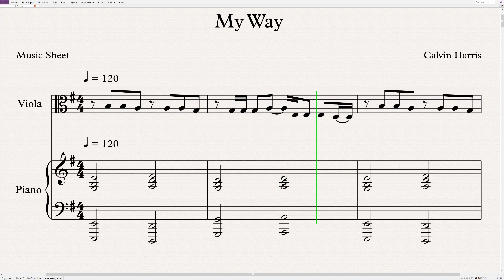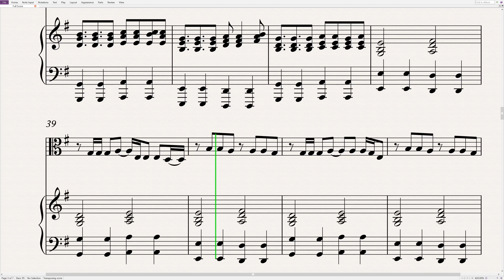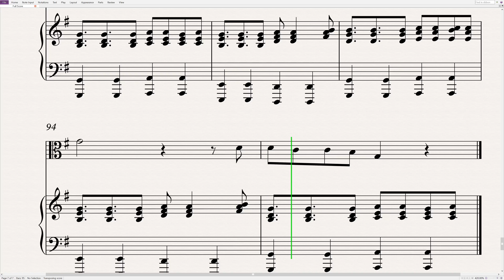Calvin Harris - My Way | Viola